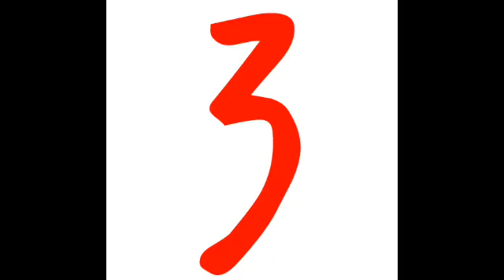Video games that the ds remake changed the stories to.